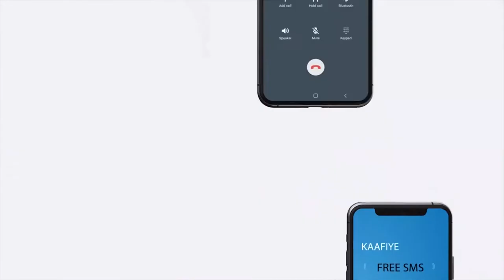Madaxweynaha JSL oo qaabiley Wefti sare oo ka socda dalka Maraykanka.